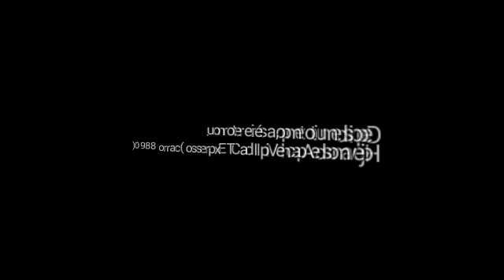De onde vieram? EP 09 - CT Expresso 8890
A série "De onde vieram?" Está de volta!
Dessa vez iremos de Apache Vip II ex-Grupo Amaral, que hoje pertence a empresa CT Expresso - Central Expresso Transportes.

O ônibus em questão era da Rápido Veneza, que fazia parte do Grupo Amaral em Brasília. A empresa tinha apenas dois desse modelo: esse era o 210498 e ainda teve o 210480. Quando o Grupo Amaral faliu, o ônibus virou sucata assim como os demais das outras empresas do grupo. Porém, em 2016, foi adquirido em um leilão no qual foi reformado para rodar pela Max Transportes, que comprou as linhas da extinta Santo Antônio, do Grupo Amaral em Águas Lindas de Goiás, mas em 2018, a Max deixou de rodar e por último, foi vendido para a CT Expresso - Central Expresso Transportes onde roda como 8890.

No tocante à linha deste ônibus, pode ser visto em atividade na 7086 - Luziânia x W3 Norte via Setor Gráfico.